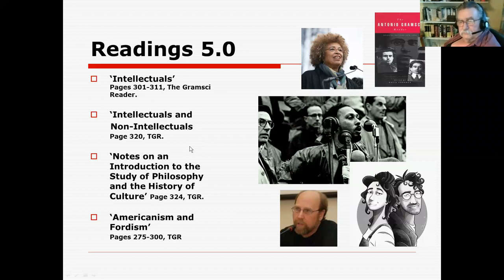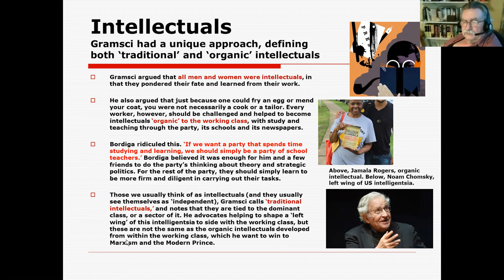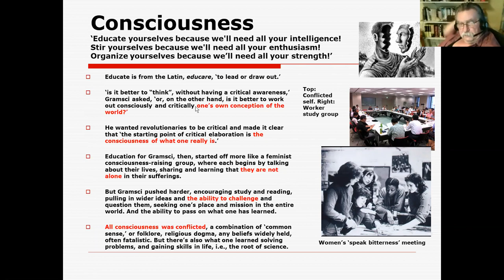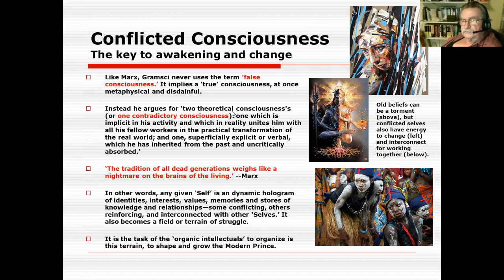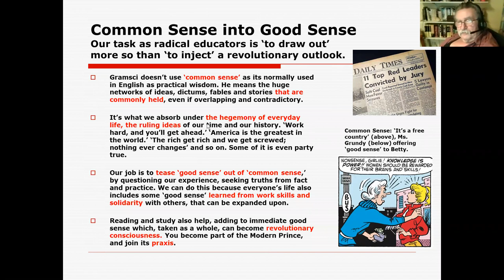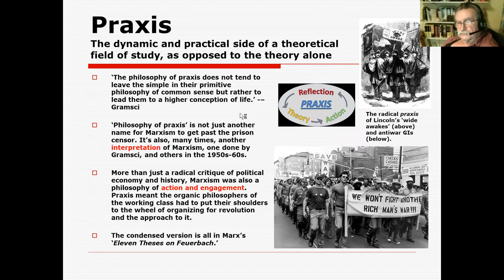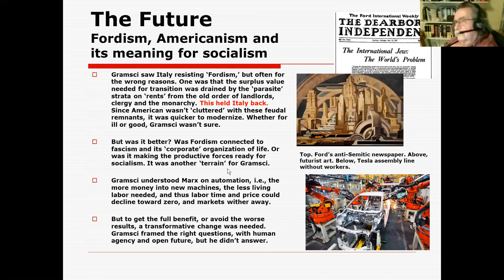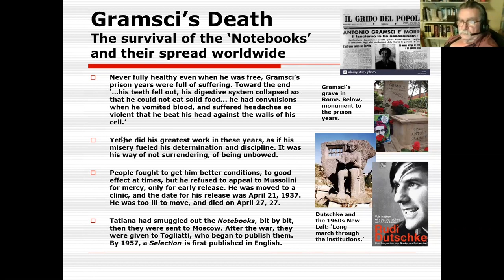Gramsci's Life and Ideas 3 of 3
The OUL is a Left Unity Project for Radical Education initiated by the Committees of Correspondence for Democracy and Socialism. It currently has a core of 60 faculty and about 10.000 students signed up for regular updates via our Facebook page. We are open to all trends of the left who want to help the project succeed.